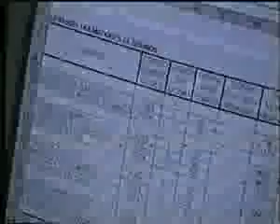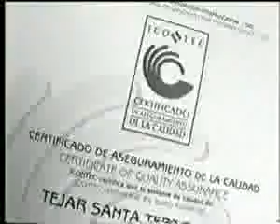ML 18242294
Video Migrado